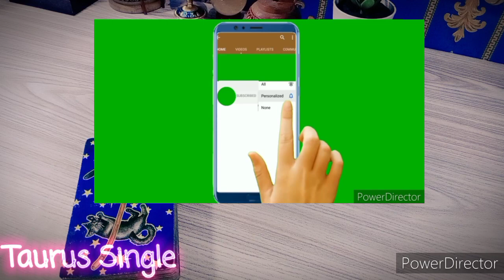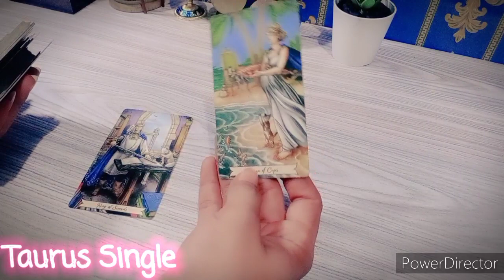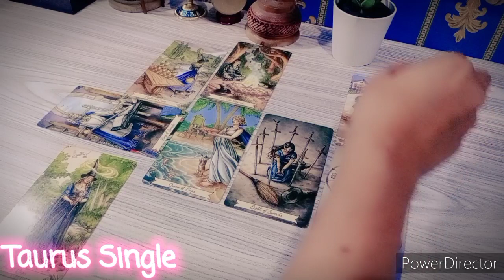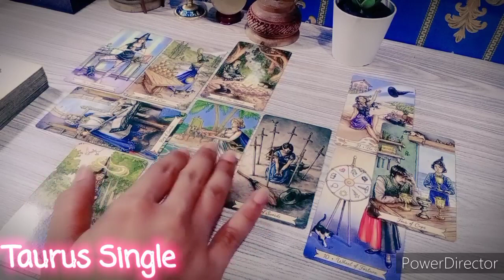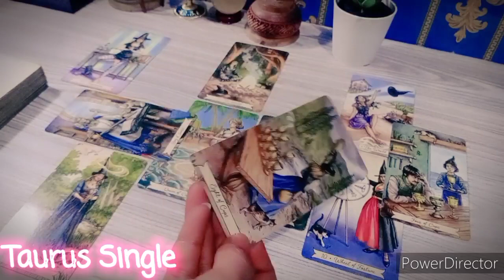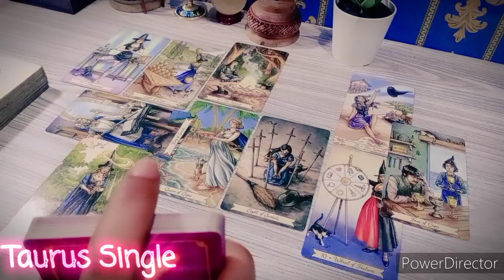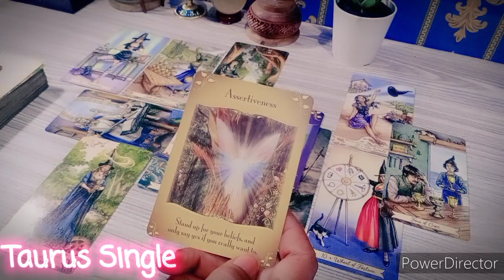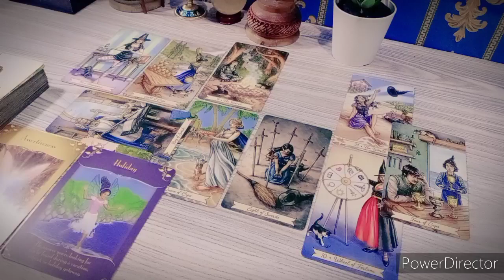Taurus Single | Love Reading Tarot | Lepasnya Belenggu Hatimu